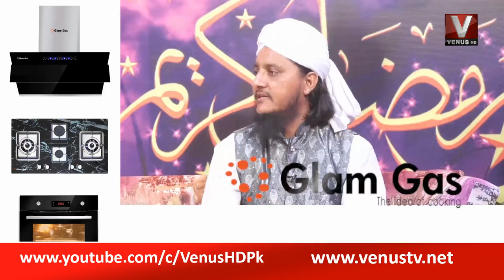Ibadat E Ramzan With Sabi Arsh || 29 April VenusHD || 2022